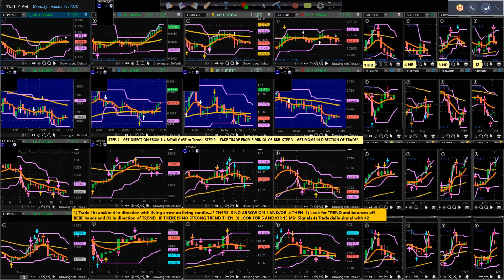Demo 71 NEW Formula, New HA Yellow Arrows, 27-01-20 live trading forex room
Welcome to the world of endless earning possibilities. Trade Forex like no one else does. We will teach and guide you in our Live Forex Trading Room.